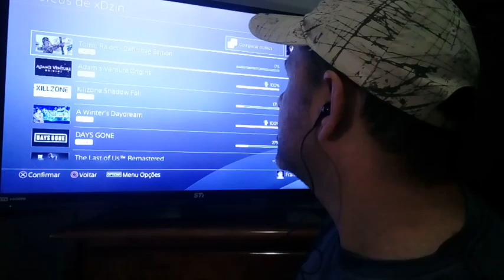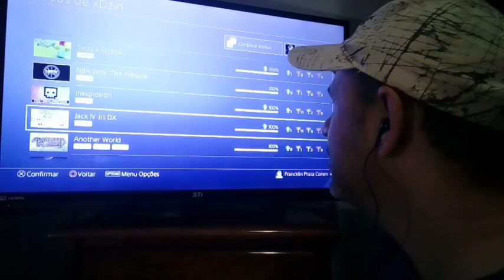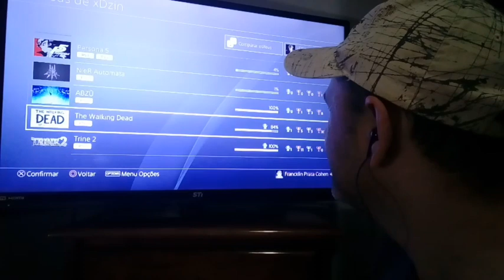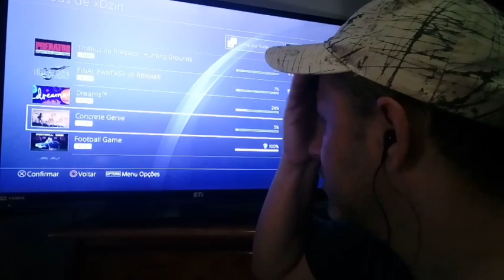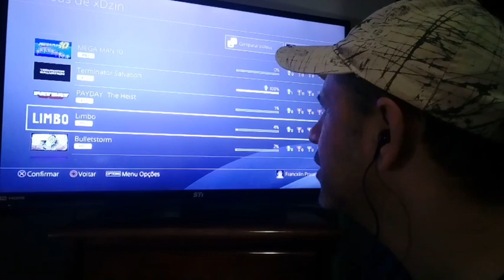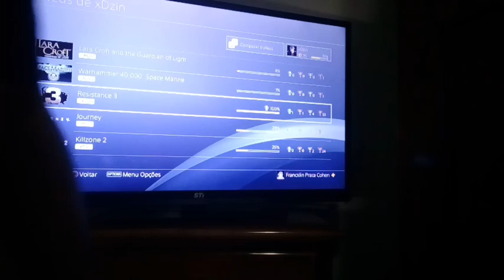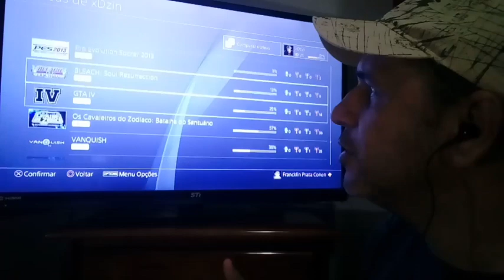Vamos ver oq chief da XBMG joga no Playstation 😂